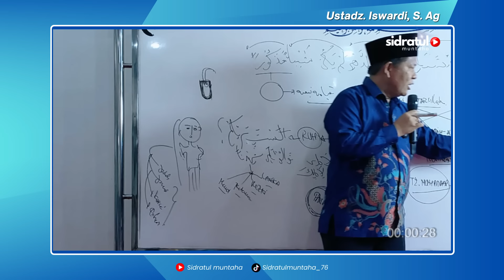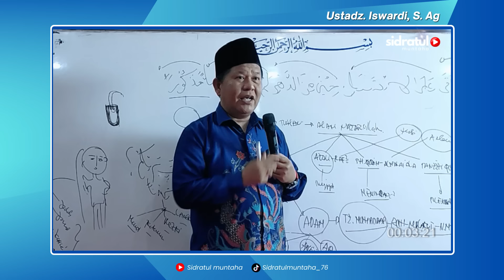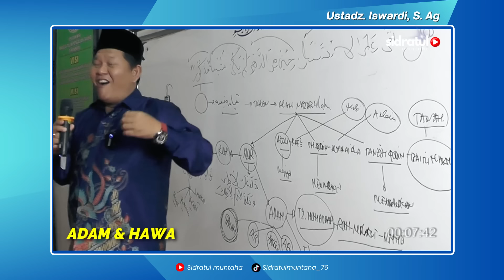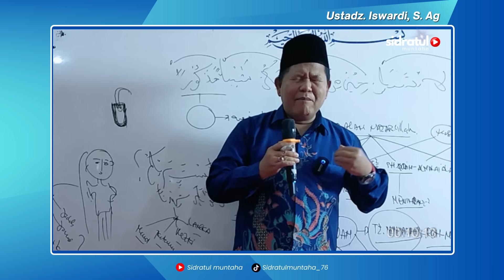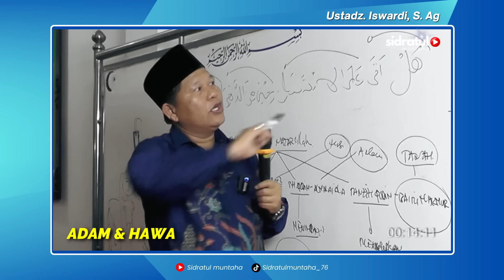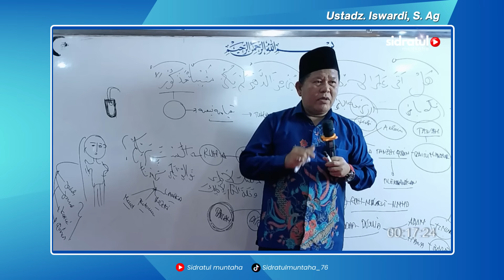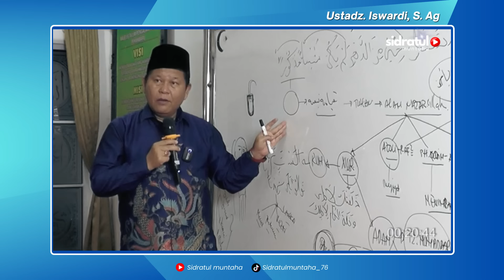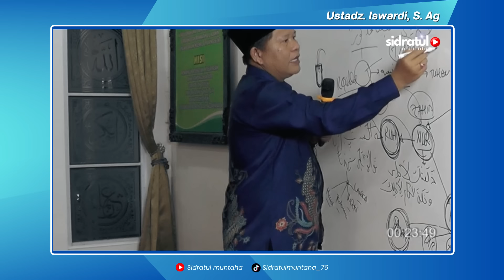ADAM & HAWA - PENCIPTAAN NUR MUHAMMAD #4 |Ustadz Iswardi, S. Ag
Adam Dan Hawa - Penciptaan Nur Muhammad  #4 |Ustadz Iswardi, S. Ag

Selamat datang di Channel SIDRATUL MUNTAHA.
Channel ini berusaha untuk menyajikan kajian-kajian tentang Ilmu Syariat, Tarikat, Hakikat dan Makrifat.
Mudah-mudahan Allah swt memberikan kita kepahaman tentang Ilmu Syariat, Tarikat, Hakikat dan Makrifat dan mengantarkan kita kepada Puncak Kesadaran (Sidratul Muntaha) sehingga kita bisa mengenal Allah dengan pengenalan yang sempurna.

Semoga Channel ini dapat bermanfaat bagi kami dan bagi kita semua.